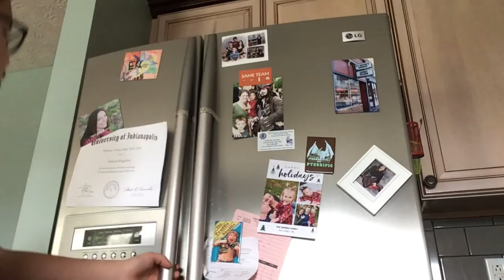Made a video about cooking chocolate milk